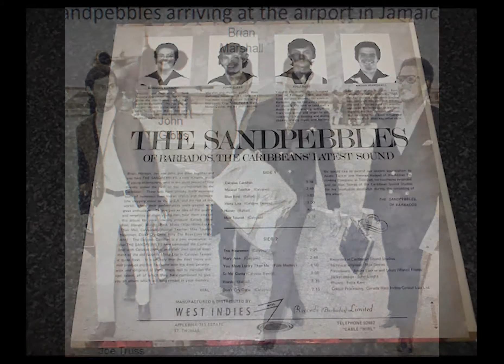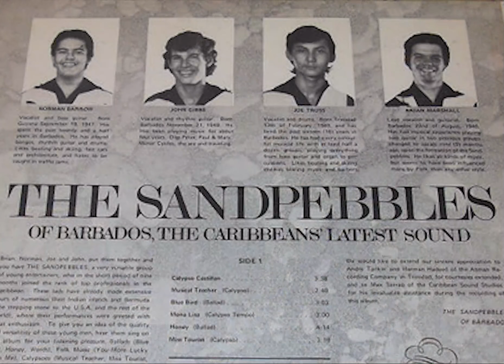The Sandpebbles of Barbados - Hold the Pussycat